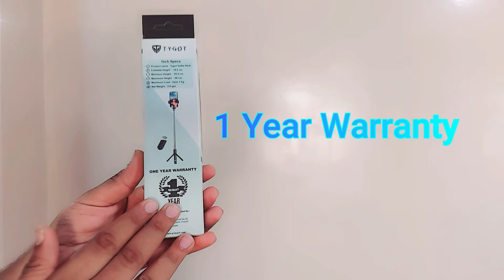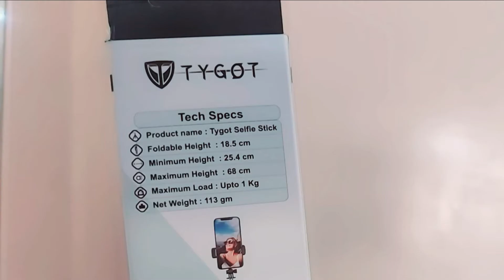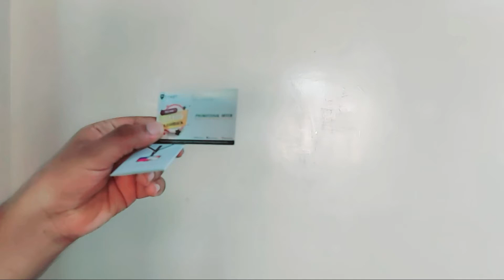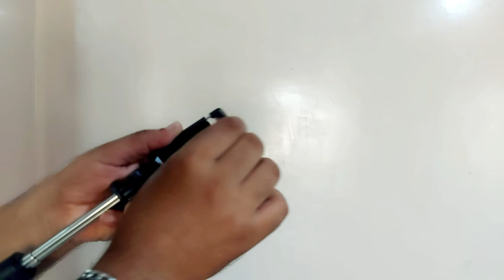Vlog Mobile Stand🔥| इससे कम क्या| Best Budget | मोबाइल स्टैण्ड| Tygot Selfie Stick |Technical Crown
प्यारे दोस्तो नमस्कार में आपका दोस्त रमेश लेके आया हु बहुत ही जबरदस्त और धमाकेदार vlog video stand kit बहुत ही बाडिया लाजवाब क्वालिटी है इसकी अगर आप अपना नया वीडियो youtube चैनल ओपन करना चाहते है तो ये आपके लिए सबसे बेस्ट एक बार इसको try karke jarur dekhna or agr आप इसे ऑनलाइन खरीदना चाहते है तो लिंक जल्द ही description me aa जायेगा

Friends Follow Kare Hame -